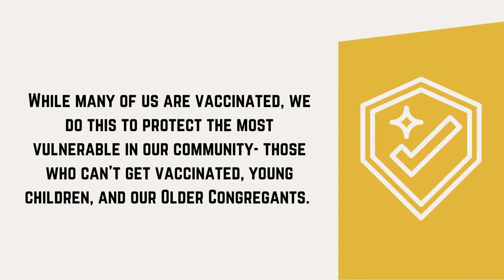High Holy Days at Temple Shir Tikva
We are so excited for you to return to Temple Shir Tikva!